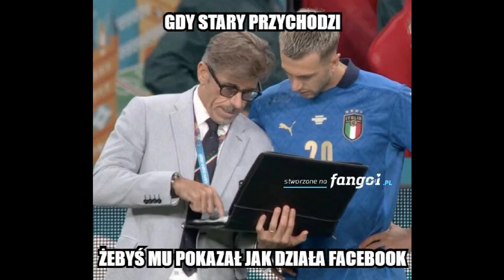MEMY #662 - WŁOCHY vs HISZPANIA | PÓŁFINAŁ EURO 2020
Podoba się?